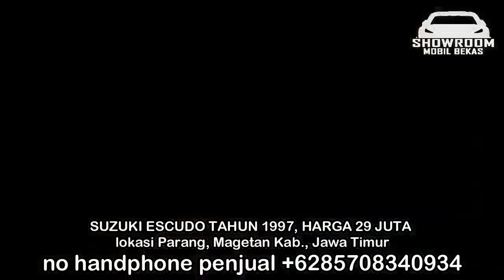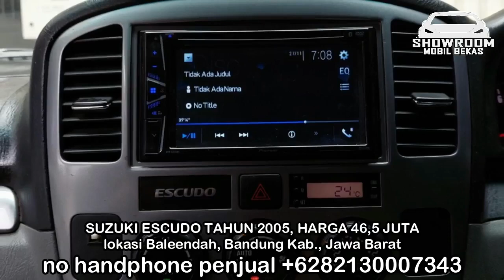HARGA MOBIL BEKAS SUZUKI ESCUDO HANYA 29 JUTA MURAH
HARGA MOBIL BEKAS SUZUKI ESCUDO

1. SUZUKI ESCUDO TAHUN 1997, HARGA 29 JUTA

2. SUZUKI ESCUDO TAHUN 2002, HARGA 30 JUTA

3. SUZUKI ESCUDO TAHUN 1994, HARGA 30 JUTA

4. SUZUKI ESCUDO TAHUN 1994, HARGA 44 JUTA

5. SUZUKI ESCUDO TAHUN 1994, HARGA 45 JUTA

6. SUZUKI ESCUDO TAHUN 2005, HARGA 46,5 JUTA

TERIMA KASIH

harga escudo 2006,
harga escudo 2004,
harga escudo 2001,
harga escudo nomade 2000,
harga escudo xl7 2006,
harga escudo jlx,
harga escudo 2005,
harga escudo bekas,
harga mobil escudo bekas,
harga suzuki escudo 1997 bekas,
harga mobil bekas escudo 2006,
harga mobil bekas escudo 1995,
harga mobil bekas escudo 2005,
harga bekas suzuki escudo tahun 1994,
harga mobil bekas escudo 1994,
harga grand escudo xl7 2004,
harga suzuki grand escudo,
harga mobil grand escudo,
harga grand escudo,
harga suzuki grand escudo xl7,
harga escudo modifikasi keren,
harga mobil escudo tahun 1997,
harga mobil escudo 2006,
harga mobil suzuki escudo tahun 2005,
harga mobil escudo tahun 1996,
harga escudo nomade,
harga pasaran mobil escudo 94,
harga escudo second,
harga suzuki escudo bekas,
harga mobil suzuki escudo 1995,
harga suzuki escudo 1994,
harga suzuki escudo 2010,
harga escudo terbaru,
harga suzuki escudo tahun 2004,
harga mobil escudo tahun 1994,
harga escudo xl7,
harga escudo xl7 2003,
harga escudo xl7 bekas,
harga escudo 1.6,
harga escudo 1.6 2006,
harga escudo 1995,
harga escudo 2.0,
escudo 97 harga,
escudo 95 harga,
escudo 96 harga,
escudo 94 harga,